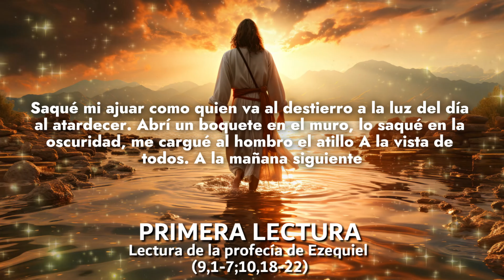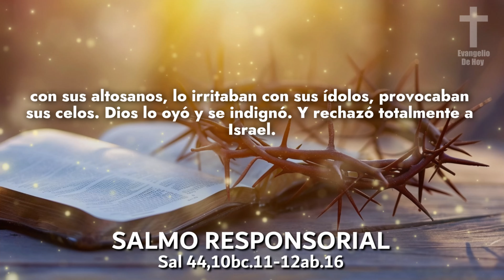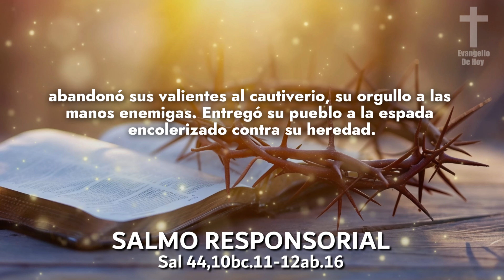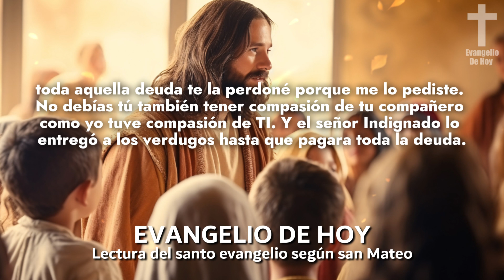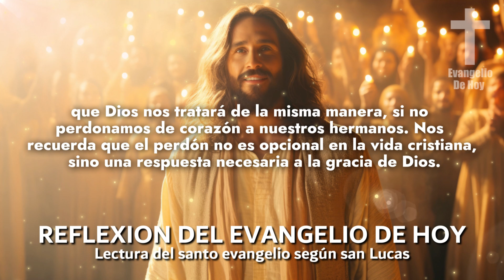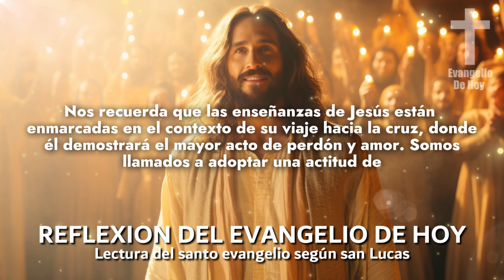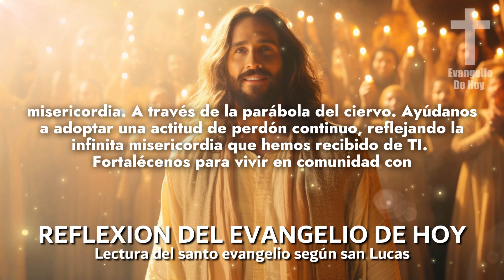Evangelio De Hoy JUEVES 15 De AGOSTO 2024 ORACION Y REFLEXION Santo Evangelio Del Día De Hoy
Descubre el poderoso mensaje del Evangelio de hoy ,JUEVES 15 de AGOSTO de 2024 y sumérgete en las profundas enseñanzas de la Palabra de Dios. En este video, exploraremos el Evangelio del día con reflexiones inspiradoras que te ayudarán a encontrar dirección, fortaleza y paz interior. Ya sea que estés buscando inspiración espiritual, orientación para enfrentar desafíos o simplemente desees nutrir tu fe, este video te brindará un momento de conexión espiritual y crecimiento personal. ¡No te pierdas esta oportunidad de sumergirte en la sabiduría y el amor divino a través del Evangelio de hoy!